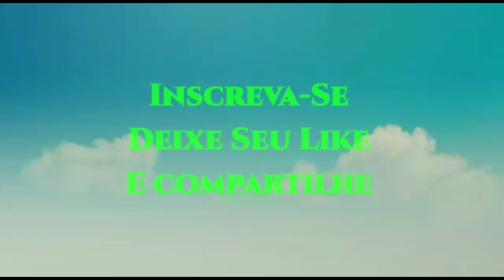Fomos comprar alevinos. Vejam como foi nossa viagem.